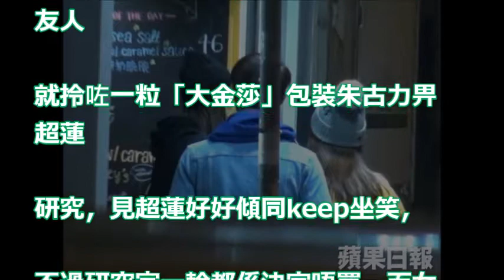【狗仔出更】超蓮超短褲對抗寒冬 便利店掃零食